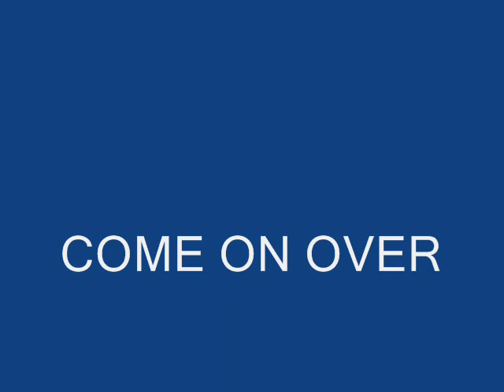DERRICK LARA - COME ON OVER